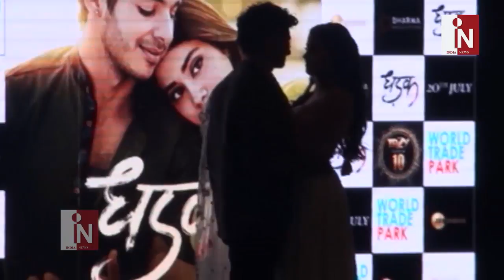Dhadak Song Launch | Jahnvi- Ishaan | Romantic Dance